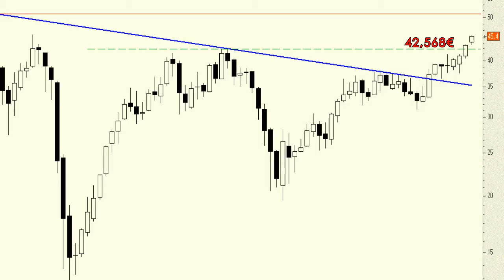Análisis técnico de Técnicas Reunidas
A la vista del gráfico mensual adjunto y, sobre todo, tras ser capaz de confirmar por encima de la resistencia de los máximos de diciembre cabría decir que ya no observamos resistencias importantes hasta los máximos históricos que marcó, en noviembre de 2007, en los 50,895 euros.

Técnicamente su aspecto no puede ser mejor.